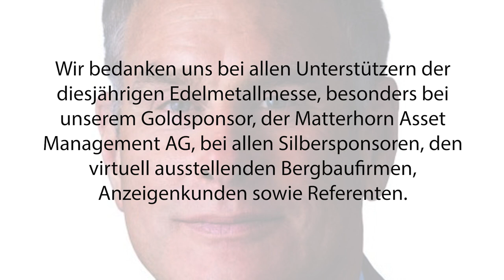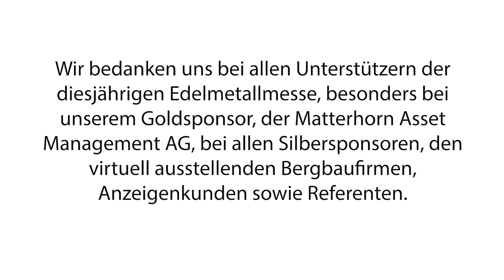Rick Rule (Sprott U.S. Holdings) - Investieren in Edelmetall- und Rohstoff-Märkte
Die Edelmetallmärkte sind zyklisch, kapitalintensiv und volatil und sie erfordern Durchhaltevermögen. Dabei bereiten Bärenmärkte den Boden für Bullenmärkte vor. Der Goldbullenmarkt hat noch einen weiten Weg vor sich und damit die größten Bewegungen. Angst und Gier treiben den Goldmarkt an. Defizite und QE lassen die Schulden explodieren und während riesige Gelder in Anleihen liegen, sind Edelmetallanlagen untergewichtet, besonders bei institutionellen Anlegern. Und dann ist dort noch der zweite Bullenmarkt, den nur wenige auf dem Radar haben.

Wir danken unserem Goldsponsor:
Die Matterhorn Asset Management AG verwahrt für ihren globalen Kundenstamm einen bedeutenden Vermögensanteil strategisch in physischem Gold & Silber in der Schweiz, außerhalb des Bankensystems. "Wir freuen uns, unserer Kundschaft aus über 75 Ländern einen einzigartigen Service bieten zu können."

Wir danken unseren Silbersponsoren:
Axino Capital ist ein Spezialist für Junior Mining Companies. Im virtuellen Vortrag zur Edelmetallmesse 2020 erfahren Sie, wie das Team um Geschäftsführer Wolfgang Seybold, die Unternehmen auswählt und was das axinocapital-Prinzip ist.

CanAlaska Uranium Ltd. ist ein aktiver Explorer nach Uran, Nickel und Kupfer in Kanada. Das Unternehmen ist für Anleger gut strukturiert und hat sich für den Erfolg positioniert.

EMX - Der Royalty-Generator! Schaffung von Aktionärswert durch Generierung und Erwerb von Royalties. Erlangen Sie globales Exposure und profitieren Sie von steigenden Gold-, Silber- und Kupferpreisen bei deutlich geringerem Risiko.

Globex Mining Enterprises Inc. ist ein an der TSX notierter Projektgenerator mit 185 Vermögenswerten in Ostkanada, 3 in den USA und 1 in Sachsen-Deutschland. Bei den Vermögenswerten handelt es sich größtenteils um Edelmetalle und Basismetalle, aber auch um Industriemineralien und Royalties. Globex verfügt derzeit über mehr als 10 Millionen Dollar in bar und in Aktien anderer Unternehmen, erzielt Royalty-Einnahmen und hat keine Schulden. Es sind nur 55 Millionen Aktien ausgegeben.

Newrange Gold Corp. treibt das in der Vergangenheit produzierende Pamlico Goldprojekt voran, das historisch gesehen zu den hochgradigsten Goldgebieten in Nevada gehört. Ein zweites, äußerst aussichtsreiches Goldprojekt im kanadischen Red Lake Distrikt wird im kommenden Winter untersucht, was für einen stetigen Nachrichtenfluss sorgen wird.

Renforth Resources Inc. ist ein in Toronto ansässiges Gold-Explorationsunternehmen mit 5 vollständig im Besitz befindlichen Liegenschaften mit Oberflächen-Goldmineralisierung in den Provinzen Quebec und Ontario, Kanada, darunter eine Tagebau-Ressource neben der Canadian Malartic Goldmine.

Auf Swiss Resource Capital, Commodity-TV und Rohstoff-TV finden Sie interessante und hochqualitative Informationen rund um Rohstoffe und Minenunternehmen. Wir sind Partner der Minenindustrie und freuen uns auf Sie!

Tocvan Ventures Corp. - Bohrstart für mehrere Millionen Unzen Gold in Mexiko - mit nur 25 Mio. Aktien im Markt!

Besuchen Sie auch unsere Messe-Webseite wo Sie weitere Vorträge und detaillierte Informationen über mehr als 50 internationale Bergbaufirmen finden!